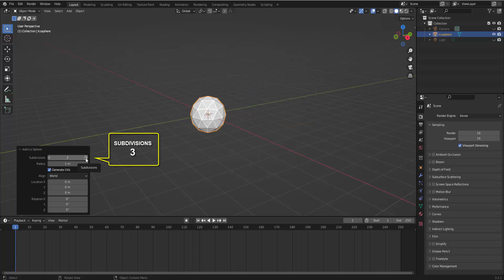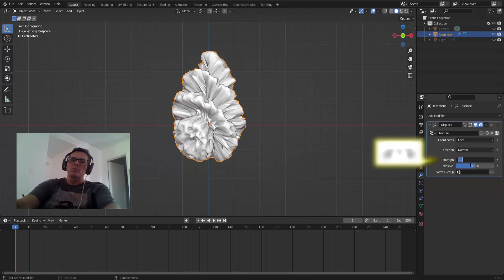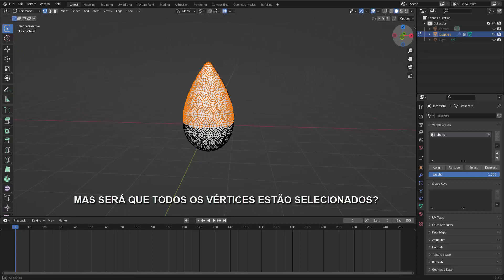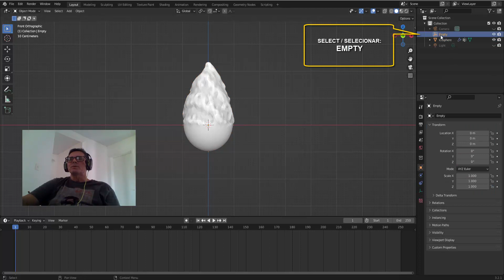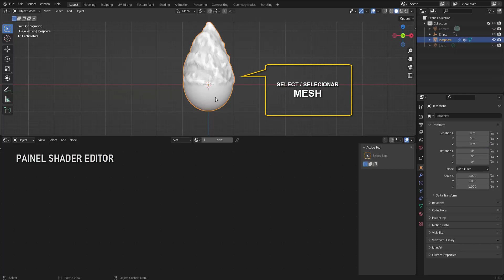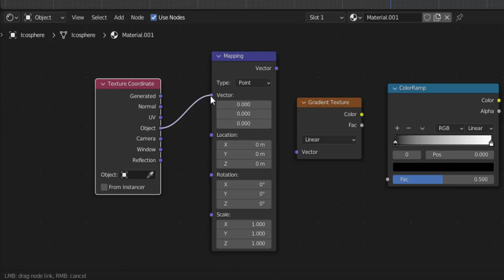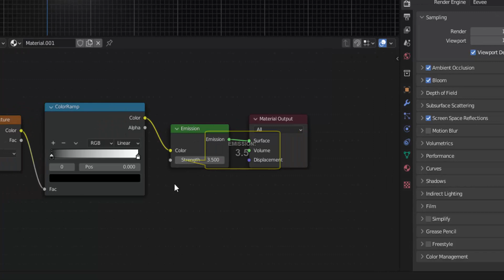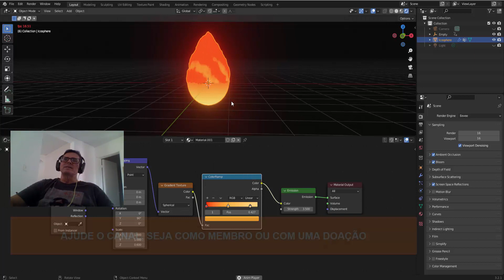CHAMA DE FOGO ESTILIZADA, COM EFEITO PROCEDURAL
nem sempre precisamos da física FLUID para gerar efeitos de fogo ou chamas, usaremos um artifício para fazer algo bem mais simples, acompanhe.